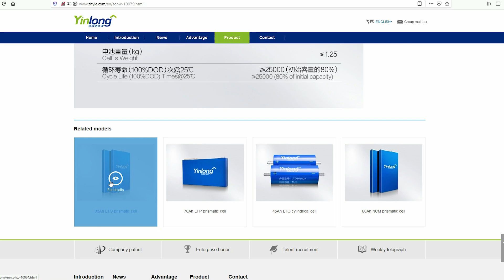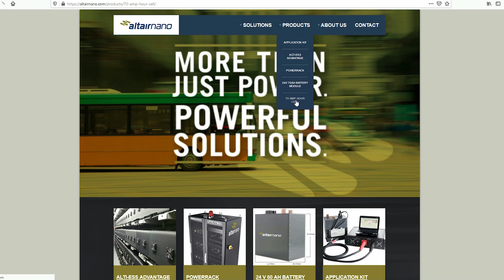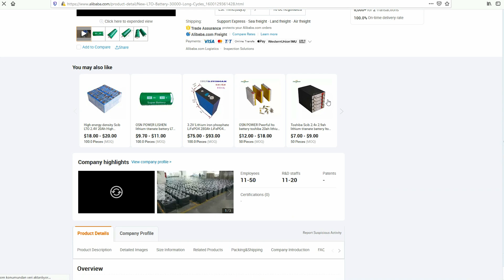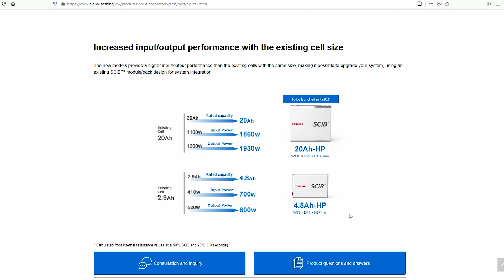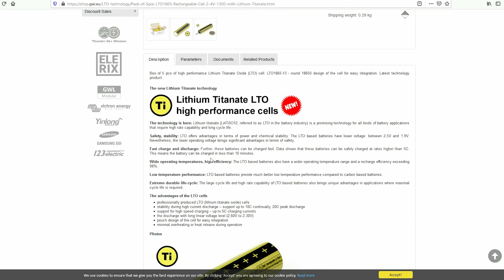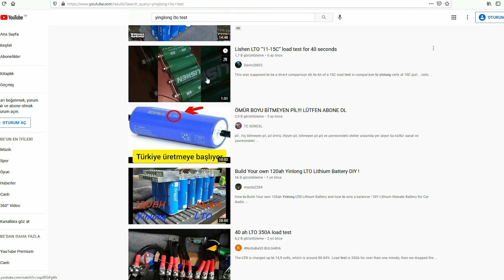Lto batarya lithium titanate batarya genel bakış güvenli mi? Türkiye'de var mı? yinlong lto toshiba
00:00 giriş
00:35 yinlong lto batarya
01:30 farklı lithium titanate batarya markaları
02:42 toshiba lto batarya özellikleri
04:13 lithium tabanlı batarya tüm çeşitler
05:36 yinlong lithium kısa devre testi
05:53 LiFePO4 batarya kısa devre testi
06:22 Li-pol kısa devre testi

Lto batarya lithium titanate batarya enerji depo
Batarya teknolojileri eski ürünlerin güncellenmesi şeklinde karşımıza çıktığı gibi, yeni teknolojilere sahip ürünlerle de boy gösteriyor. Enerji depolama konusu oldukça önem arz eden bir konu ve sadece evlerde işyerlerindeki depolama değil, endüstriyel boyutta da depolamaya yakın gelecekte ihtiyacımız olacak. Lto batarya lithium titanate batarya enerji depolama için farklı bir yaklaşım ile karşımıza çıkıyor. Standart agm veya jel bataryaların 800-1000 cycle (şarj-deşarj döngüsü) LiFePO4 olarak adlandırılan lithium temelli bataryaların yaklaşık 6000 cycle olduğu düşünüldüğünde, Lto batarya (lithium titanate oxide batarya) 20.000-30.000 cycle dan bahsediyor.
Lityum titanate batarya en temel özellikleri
1.Güvenlik: Videomuzda bulabilirsiniz toshiba lto , yinlong lto bataryalarla ilgili zorlayıcı testlerde bile sorun çıkarmadığı görünmektedir. (örneğin bataryayı matkap ile delmek , bataryaya çivi sokmak gibi)
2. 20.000 den fazla döngü ile şarj deşarj konusunda bakış açısını bambaşka bir noktaya taşıyor.
3. Yaklaşık 6 dakikada %80 şarj doluluğuna ulaşabilir.
4. Kısa sürede yüksek güce ulaşmak mümkündür.(şarj ve deşarj akımları)
5. -30 Dereceye kadar düşük sıcaklıklarda kullanılabilir
6. % 0 ila% 100 SOC aralığında kullanılabilir. Bir başka değişle bataryanın tamamı kullanılabilir.
Lithium titanate batarya markaları
Bu konuda en bilenen marka hiç şüphesiz Yinlong markası ve en bilinen ürün ise Yinlong LTO66160H - 2.3V 40 Ah Lithium Titanate bataryadır.
Bu markanın dışında Leclanche markasının lithium titanate bataryası bulunmaktadır. Ayrıca Altairnano ve Lishen lto bataryalar ilk araştırmanızda kolayca karşınıza çıkacaktır.
Türkiye’de Yinlong batarya satan var mı?
Bu konuda internette yaptığım araştırmada sadece birikimpilleri isimli bir web sitesinde Yinlong LTO66160H - 2.3V 40 Ah Lithium Titanate ait bilgiler bulabildim. İlk kez sanırım Şubat 2021 de stok sormuştum lakin halen daha gelmedi. Sorduğumda aldığım yanıt Mayıs sonu 2021 stoklarımızda olacak şeklindedir. Sizin bulabildiğiniz bir yer varsa yorum kısmına belirtin lütfen ürünleri tedarik edelim.
Bunun dışında gümrükten sokulamıyor, Türkiye’ye satışı yasak vb. bilgiler çokça karşımıza çıkıyor ama ne derece doğru tartışılır. (bence firmalar henüz bu ürünü keşfetmemiş veya getirtmeye değer bulmadıklarından dolayı piyasada bulamıyoruz diye düşünüyorum)
Güneş enerjisi ve lityum titanate bataryalar
Güneş enerjisi özelinde baktığımızda sürekli şarj deşarj olayın özünde vardır. Youtube da bir çok kişi bu bataryalardan paketler oluşturup solar sistemine entegre edip çalıştırmış ve deneyimlerini paylaşıyor. Umarım bizde benzer bir uygulamayı kısa zamanda yaparız.
Lithium titanede oxide (lto) farklı kaliteler
Yinlong firmasının ürün hakkında çok bilinir olması ve domine etmesiyle birlikte, bir çok video da ürünlerin üzerinde yazan Ah değerlerini veremediği de oldu. Bunun nedeni A grade veya B grade olarak satılan ürünler özellikle “grade” dedim çünkü bu tabir güneş panelleri içinde kullanılıyor. A kalite ve B kalite( daha düşük üretim veya fiziki eksiklik vb.) bu yüzden tedarikçimizin güvenilir olması da kritik öneme sahiptir.
Yinlong lto batarya fiyatı
Bu konuda Türkiye’den fiyat vermeyi çok isterdim. Umarım yakın zamanda bu durum değişir diyeyim. İnternetten baktığım kadarıyla 1 adet Yinlong LTO66160H - 2.3V 40 Ah Lithium Titanate fiyatı 550TL civarından başlamaktadır. Ve bakıldığında genelde Türkiye teslim edilebilir ülkeler arasında görünmemektedir.
Özetlemek gerekirse
Lityum temelli batarya teknolojileri hızlı bir şekilde gelişiyor ve hızlı bir şekilde ucuzluyor. Bu durum güneş enerjisi elektrikli araçlar elektrik depolama gibi bir bütün olan konulara yatırımların hızlanmasına ciddi katkı sunacaktır.